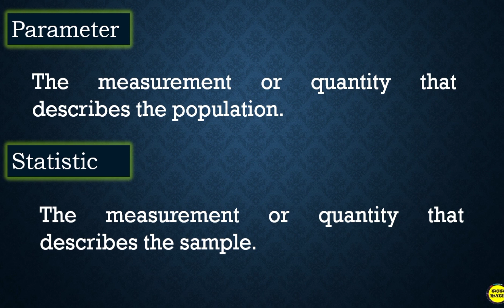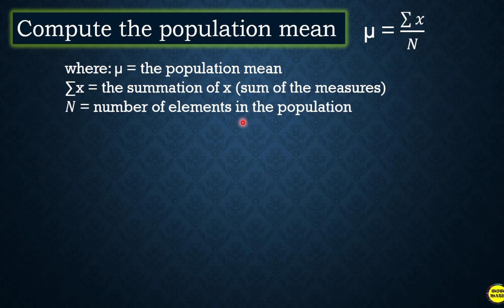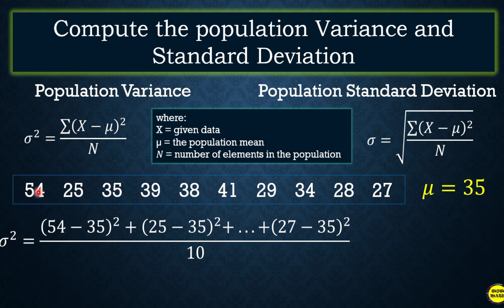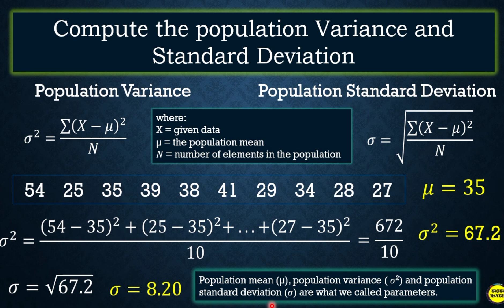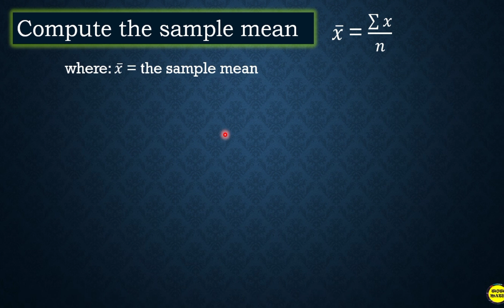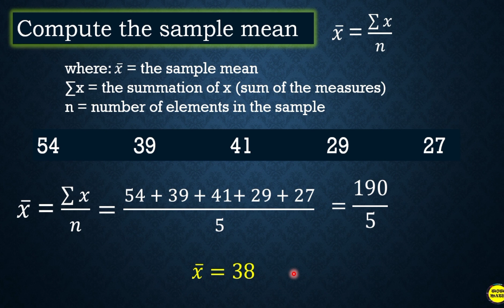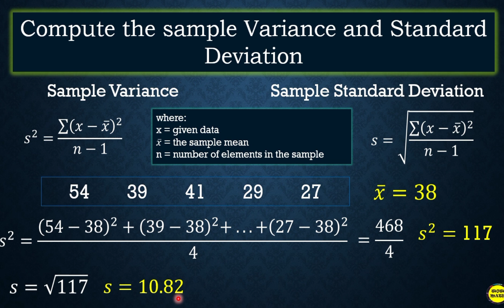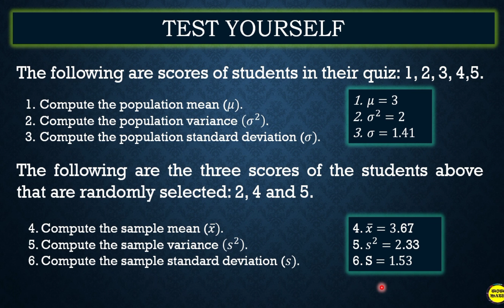PARAMETER AND STATISTIC || GRADE 11 STATISTICS AND PROBABILITY Q3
🟣 GRADE 11: PARAMETER AND STATISTIC